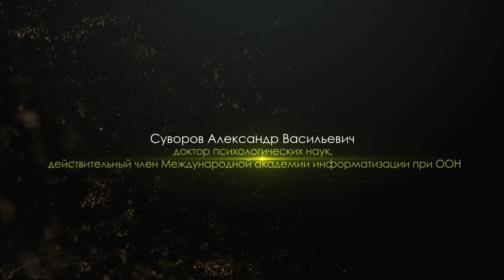Суворов Александр Васильевич - герой нового времени!